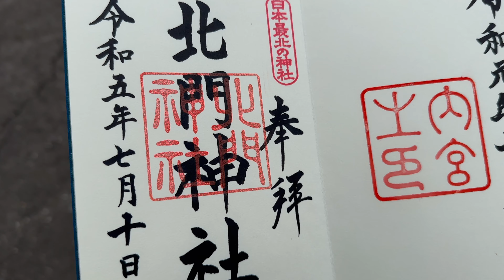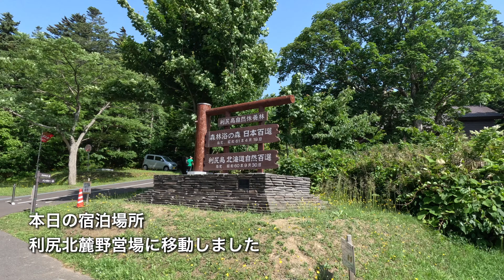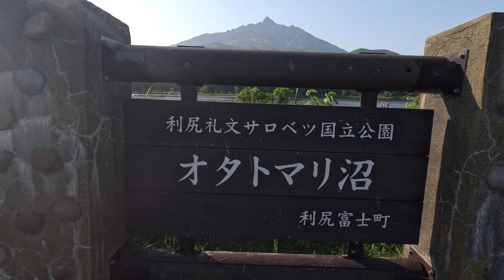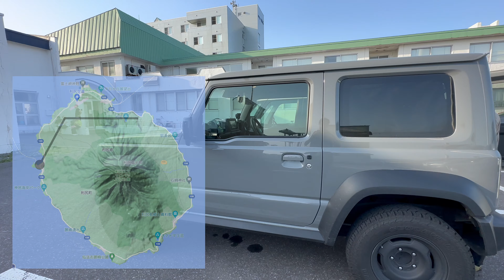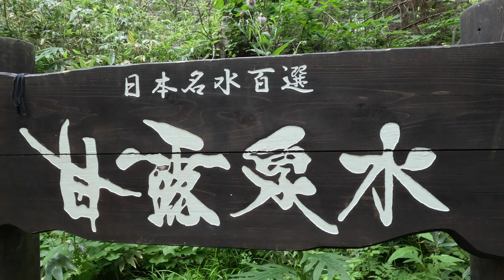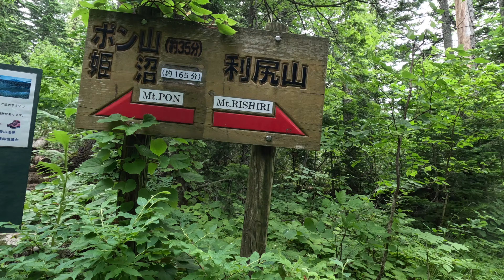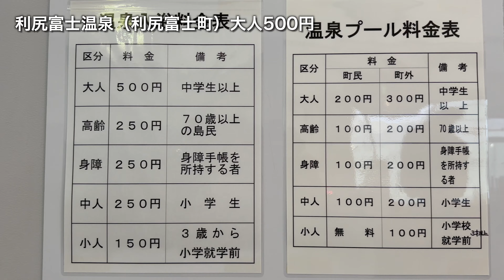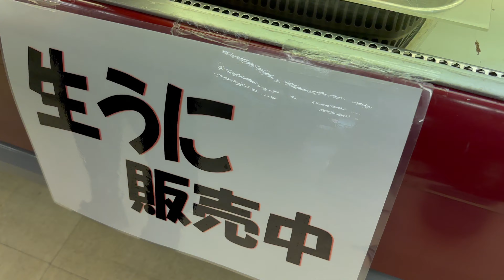【ジムニーの旅】利尻島ドライブ＆キャンプ 観光スポット巡り〜利尻山は遠かった‥（北海道ジムニーライフ）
ジムニーシエラで利尻島を夫婦で旅した動画です。利尻島では町営のキャンプ場「利尻北麓野営場」にテント泊。利尻島の代表的な観光スポットであるペシ岬、姫沼、白い恋人の丘（沼浦展望台）、オタトマリ沼、仙法志御崎公園、富士野園地展望台、甘露泉水（日本名水百選）、ポン山・小ポン山などを訪れました。温泉は利尻ふれあい温泉（利尻町）と利尻富士温泉（利尻富士町）に入浴。利尻鴛泊港にある「くみあいストアー」で蝦夷バフンウニを購入しハートランドフェリー内で食べました。

00:00 オープニング
00:24 道の駅びふか
00:35 稚内に向け出発
00:46 オロロンライン
01:16 北門神社
01:37 稚内駅
01:46 AIZAWA
02:01 フェリー乗船
02:50 昼食
02:58 利尻港到着
03:17 ペシ岬
03:34 利尻北麓野営場
03:44 テント設営
04:03 トイレ・炊事場
04:24 ドライブスタート
04:33 姫沼
04:59 沼浦展望台
05:14 オタトマリ沼
05:41 仙法志御崎公園
05:56 利尻ふれあい温泉
06:33 富士野園地展望台
07:06 夕食
07:30 3日目の朝
07:40 ポン山へ
07:52 甘露泉水
08:31 ポン山山頂
09:08 小ポン山へ
09:23 小ポン山山頂
09:45 昼食
10:02 夕食
10:21 利尻富士温泉
10:47 テント内
11:04 ジムニー車内
11:29 撤収
12:11 利尻港
12:15 生ウニ購入
12:30 船内で生ウニを食べる
13:15 稚内港
13:25 エンディング

（行程）
1日目
陸別町〜道の駅びふか

2日目
道の駅びふか〜北門神社（稚内市）〜FOOD MARKET AIZAWA〜稚内港〜利尻島（鴛泊港）〜ペシ岬〜姫沼〜白い恋人の丘〜オタトマリ沼〜仙法志御崎公園〜富士野園地展望台〜利尻ふれあい温泉〜利尻北麓野営場

3日目
利尻北麓野営場〜甘露泉水〜ポン山・小ポン山〜利尻富士温泉〜利尻北麓野営場

4日目
利尻北麓野営場〜利尻港〜稚内〜陸別町

【使用機材】
iPhone14Pro MAX
GoProHero11

【サングラス】
GATORZ
MAGNUM ASIAN FIT - BLACKOUT/ SUNBURST MIRROR POLARIZED

北海道や本州のキャンピングカーの旅の動画やジムニーシエラの動画、北海道の田舎暮らしの様子や登山関連の動画を作っています。

【メディア紹介】
「家ついて行ってイイですか？」などテレビ、新聞、雑誌などでライフスタイルを紹介いただいています。

日本一寒い町、陸別町で「無暖房生活」を6シーズンに渡って継続。2017年夏から、キャンピングカーを活用した移動式オフィス「akivan」でリモートワークを行うノマド生活を実践中。